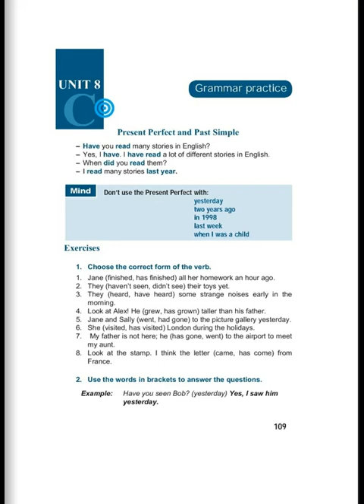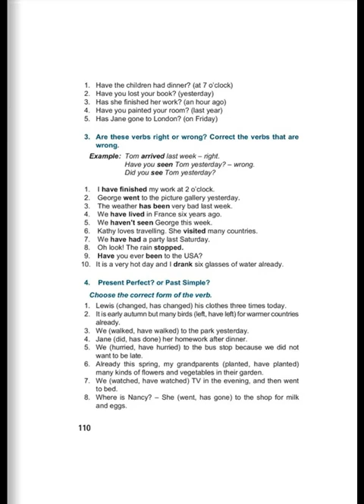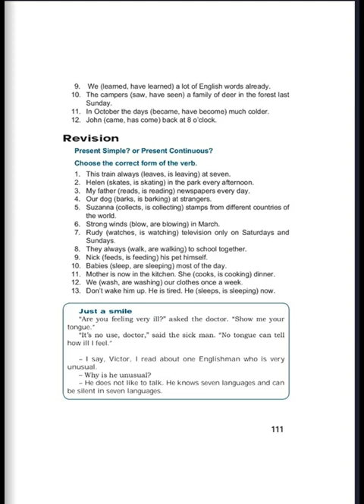Tnayin ashxatanq, English 6, Das 8C